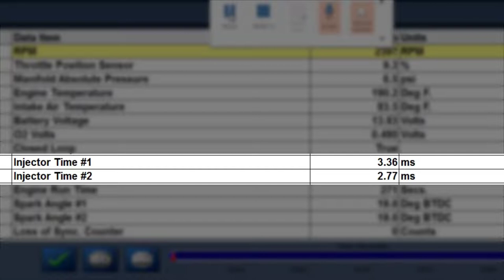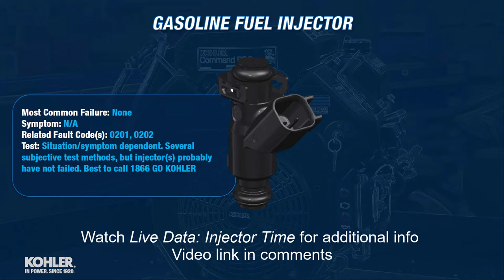KOHLER FUEL INJECTORS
This one's pretty short because there's not much to say about a component that hasn't been failing. Plenty are replaced without fixing anything, but that's probably because of confusion when observing injector time in live data; that's explained more in this video.

KOHLER Propane EFI fuel injectors have been known to become restricted/plugged due to contaminated fuel, but that's a different conversation. Those can be easily cleaned and reused and don't suffer from mechanical failure either.

Got questions? Give us a call at 866 GO KOHLER (Tell them Keith sent you from YouTube...they love that:)

-Keith

PLEASE...READ THE MANUAL, FOLLOW ALL WARNINGS AND PRECAUTIONS!